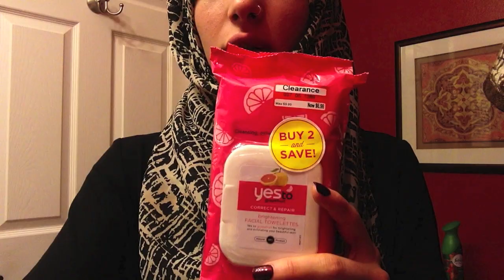Keeping Up With The Nurazais * Wash Park*